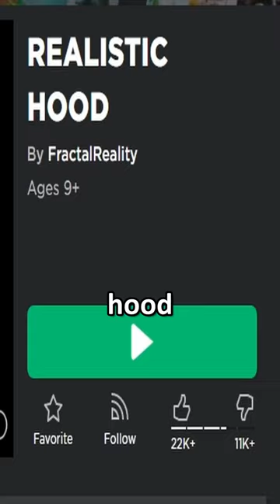i found a REALISTIC HOOD FPS inside roblox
Second Channel:
Editor: RedlineRush